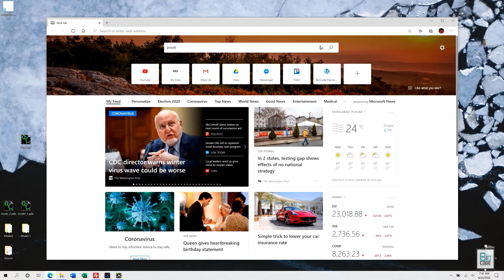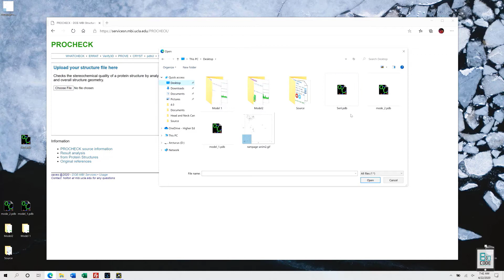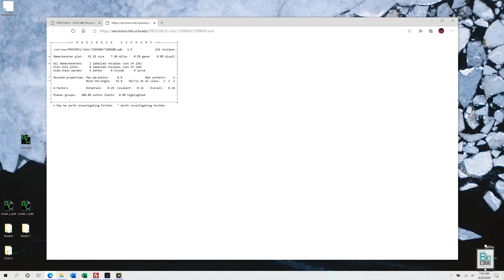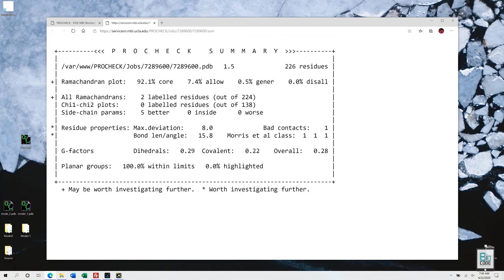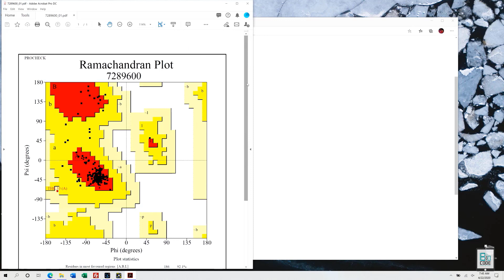Bioinformatics: ProCheck | BioCode Ltd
Stuck in a Bioinformatics problem? Need to learn Bioinformatics for university project/class?

Learning Bioinformatics is not difficult at all, especially through learn-at-your-pace BioCode Bioinformatics courses, you can get started even if you are not familiar with computers, programming, or computing skills. BioCode courses will take you from the very beginner’s level to the advanced levels.

You’ll get access to:
✔️Certificate
✔️ Video tutorials (step-by-step, hands-on)
✔️MCQs, Exercises, Projects
✔️PDF Notes, Transcriptions and Presentations
✔️Netflix-style Resuming

If you are interested in subscription-based courses: Get access to BioCode prerecorded courses, starting at just 17.99$/month

For Molecular Biology, Microbiology, Cellular Biology and Biotechnology Courses

We are all over the social media, where we post useful knowledge for all Biologists!

How Will this Course Benefit You?
-No prior Bioinformatics or programming knowledge required.
-You will first go through the basics of Bioinformatics before advance topics are taught.
-You will have a greater understanding of Bioinformatics data analysis.
How Will You Learn?
BioCode courses are pre-recorded and online, that means you can learn at your own pace and watch the lectures as many times as you want and complete the course whenever you have the time!

Is It An In-Depth Theoretical and Practical Course?
Yes, everything is covered in-depth, each lecture topic duration ranges from 20-50 minutes, therefore, we have covered everything that is required for you to do end-to-end Bioinformatics analysis.